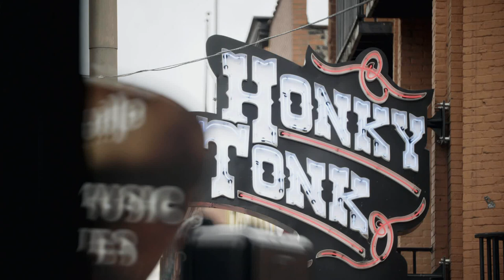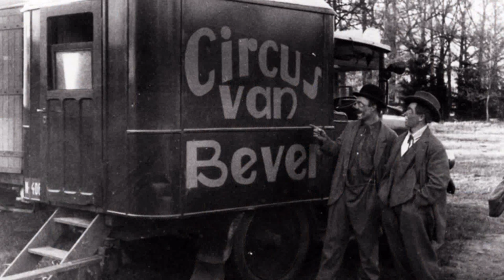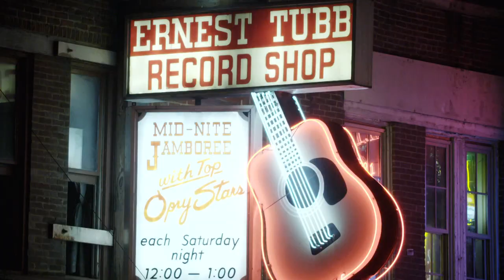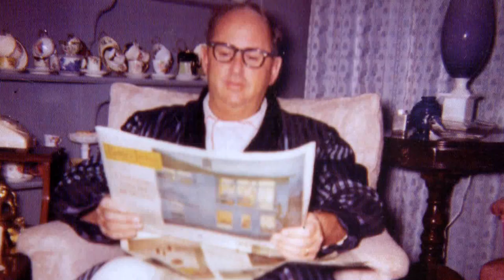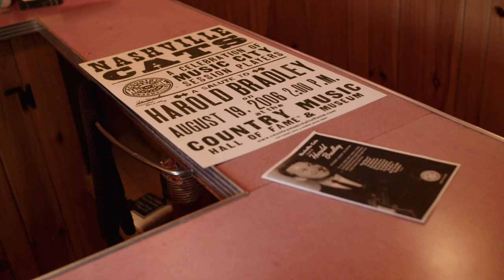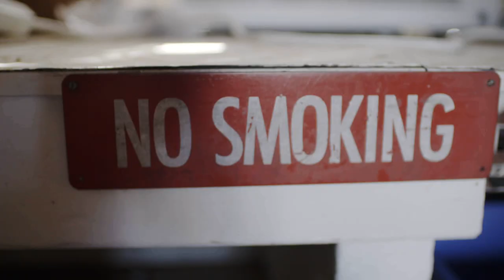Brabantse Helden Aflevering 2: Colonel Tom Parker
Vrijdag 10 februari 2017 duikt "Brabantse Helden" Nashville in op zoek naar de sporen van Colonel Tom Parker, die tot 1927 in Breda nog gewoon Andries van Kuijk heette. Hij was de grote onbekende achter de successen van Elvis Presley. Zijn oude woonhuis en kantoor in Madison een voorstadje van Nashville staat te koop. De enthousiaste eigenaar Mark North leidt ons rond in het huis waar nog veel 'absolute original' is. Presentator Patrick Timmermans doet zelfs een heuse ontdekking achter het behang…